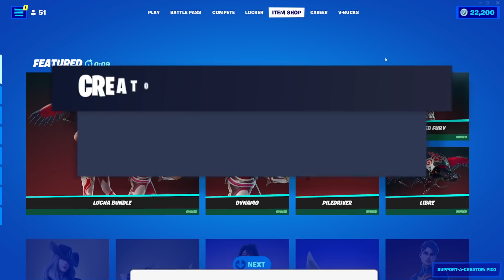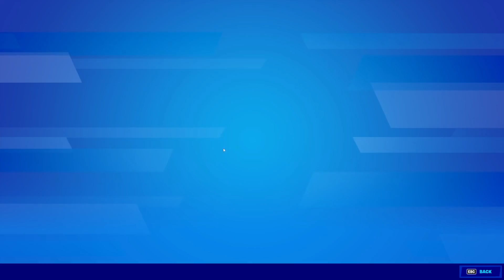Fortnite Item Shop *NEW* RUBY STYLE! [January 8th, 2022] (Fortnite Battle Royale)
Fortnite Item Shop right now on January 8th, 2022.